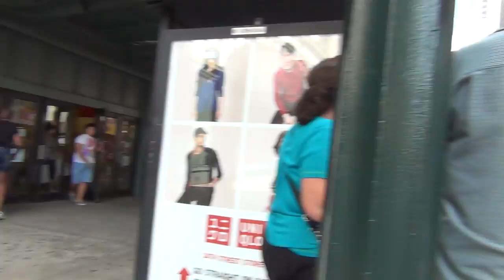Flower pot in frount macys 34 street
Flower pot in frount macys 34 street on pole